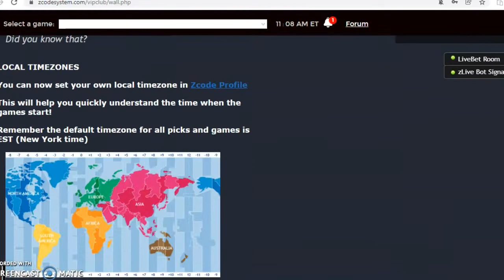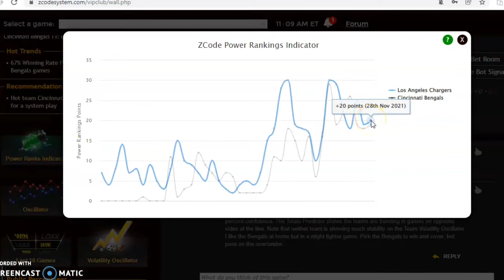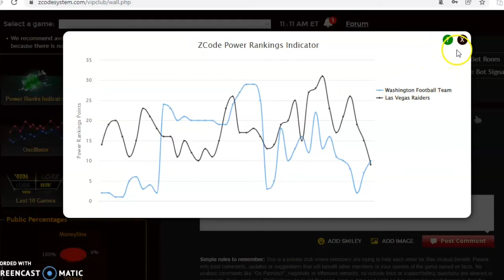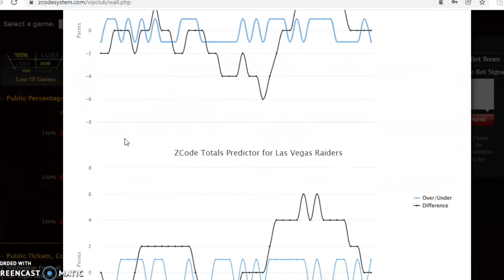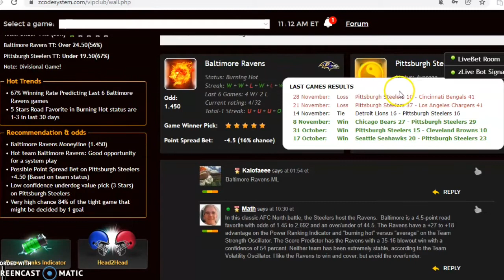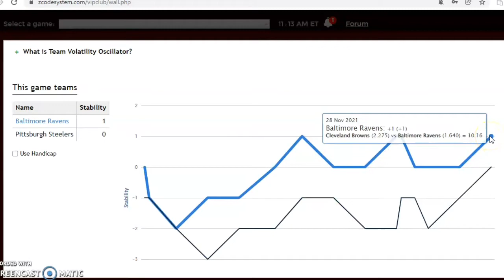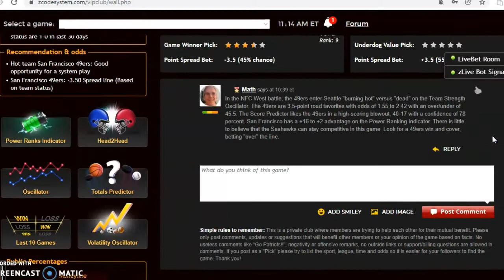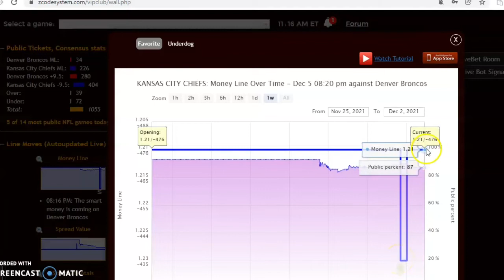NFL PICKS: DAILY ACCURATE NFL PREDICTIONS WITH ZCODE SYSTEM TOOL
NFL Picks December 5: Ravens at Steelers Battle in AFC North
The NFL season has reached the home stretch and playoff positions are yet to be decided. There is a full slate of games scheduled for this week with AFC North rivals Ravens and Steelers headlining the action.

00:00 NFL Daily Picks!
01:10 Los Angeles Chargers versus Cincinnati Bengals
03:07 Washington Football Team versus Las Vegas Raiders
05:20 Baltimore Ravens versus Pittsburgh Steelers
06:30 San Francisco 49ers versus Seattle Seahawks
07:50 Denver Broncos versus Kansas City Chiefs